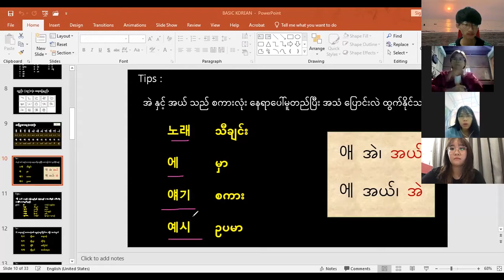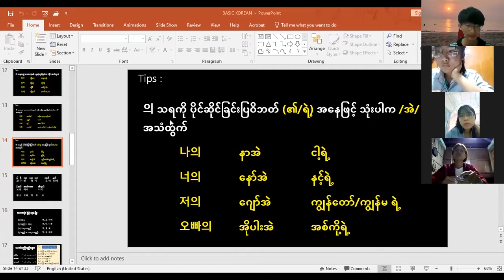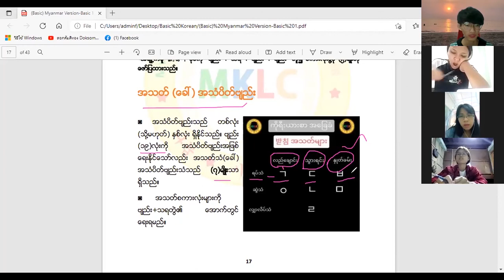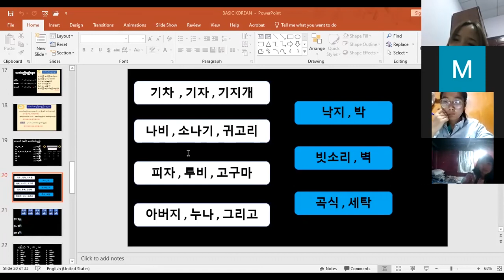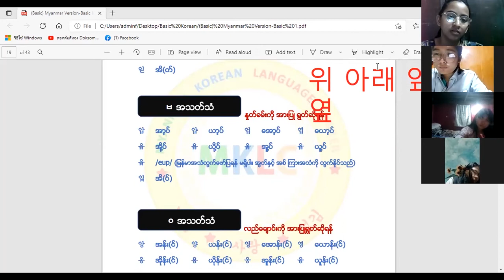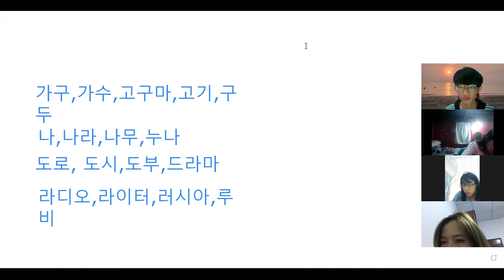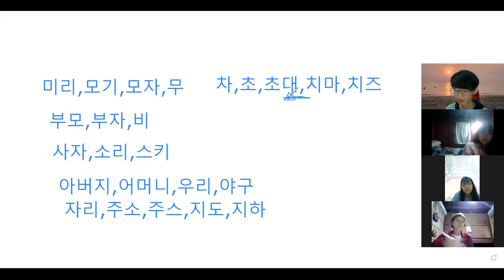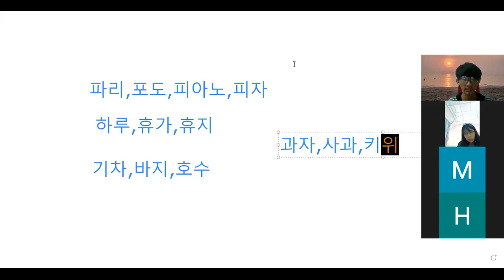အခြေခံ ကိုရီးယားစာ သင်ခန်းစာ ( 3 ) / Korean Basic Lesson ( 3 ) / Day ( 3 ) / 25.12.2021